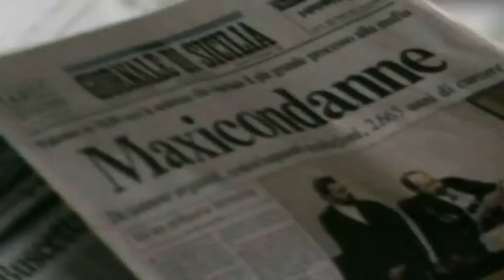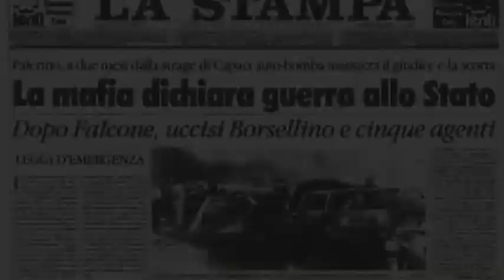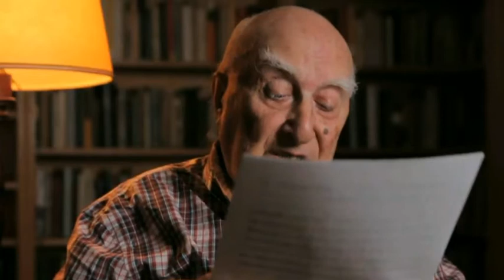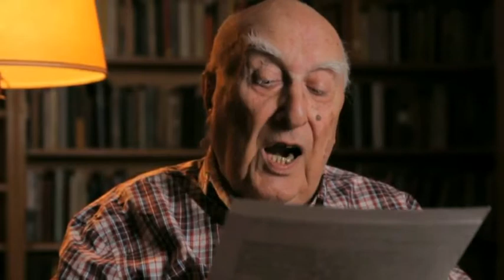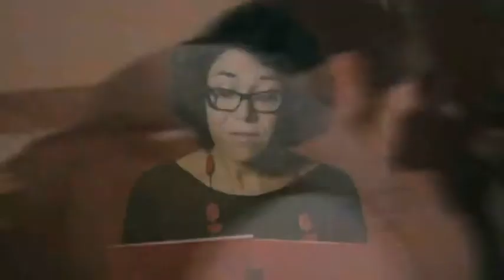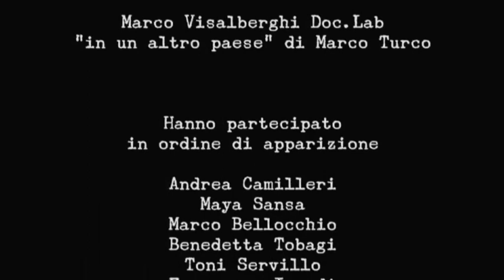CORTOMETRAGGIO.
"Caro Paolo ..." Incontro di Sabato 18 Gennaio 2014 a Torino
Antonino DI Matteo - Roberto Scarpinato - Sonia Alfano - Salvatore Borsellino - Marco Travaglio.